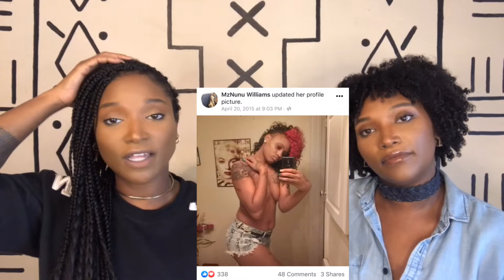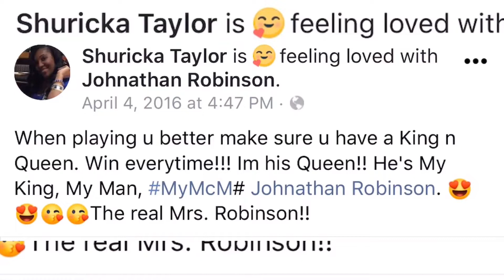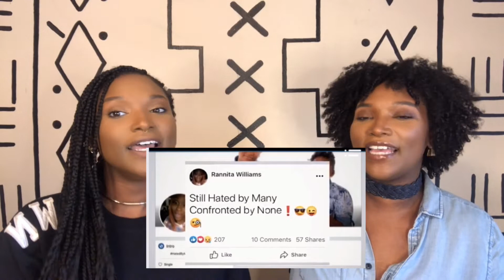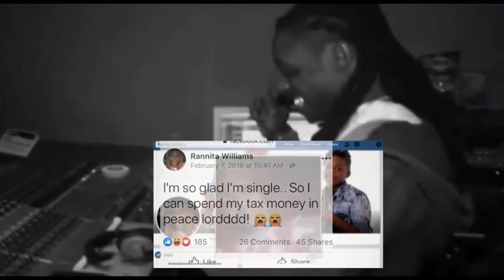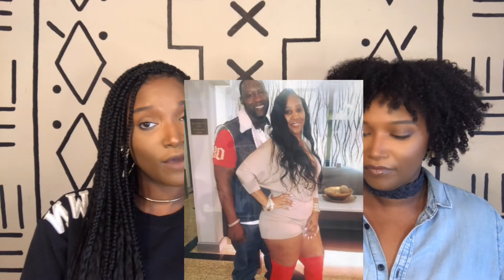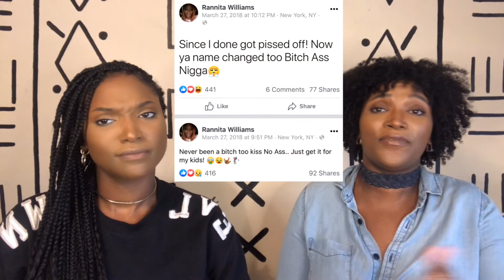Watch our reaction to true crime show Web of Lies! Twisted and Twisted episode 2 Murder goes live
Watch our reaction to truecrimeshow Web of Lies, Murder goes live!